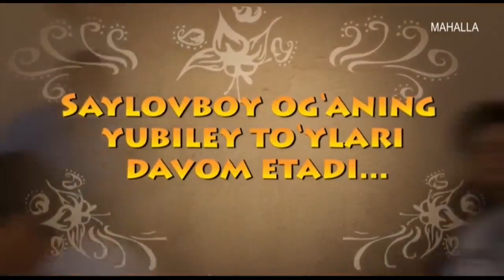Duv-duv gap | Сайловбой оғанинг юбилей тўйлари давом этади [11.08.2019]